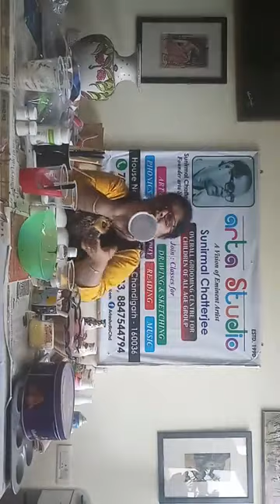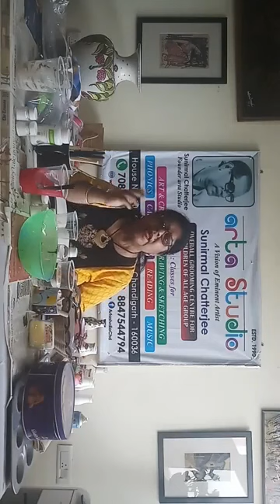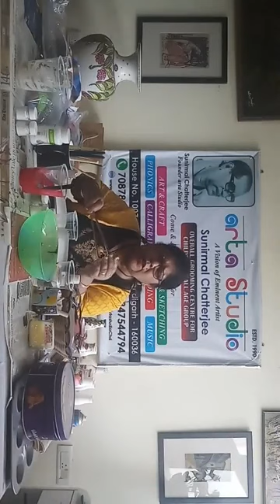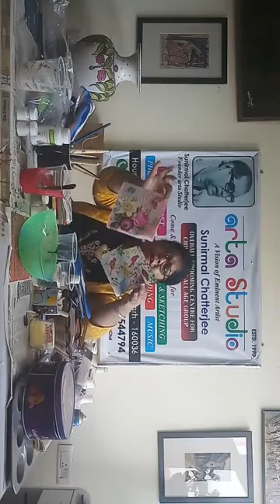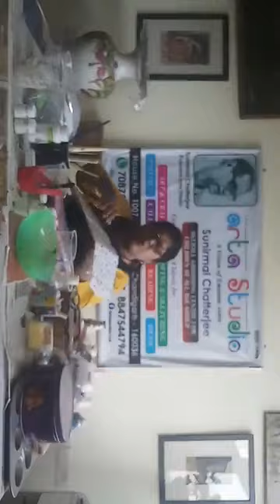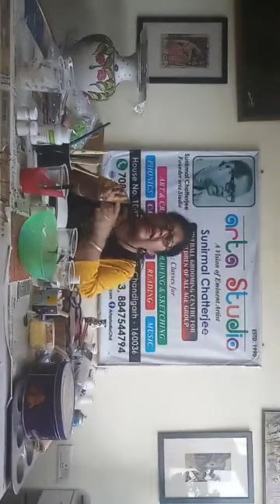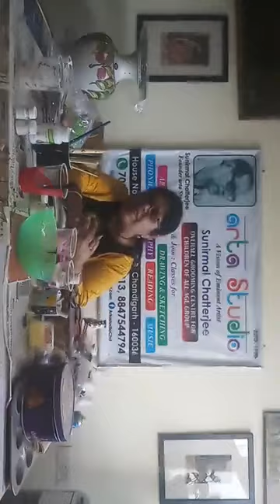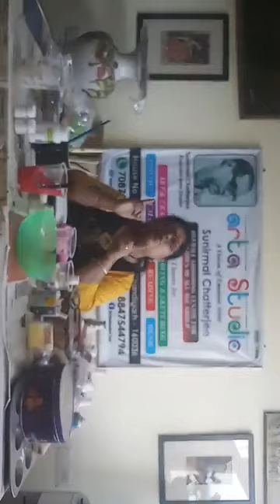Second day of decoupage workshop by arta studio